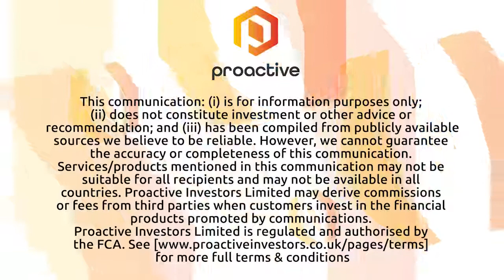Belmont Resources releases results from IP Survey identifying 5 priority drill targets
Belmont CEO George Sookochoff discusses CBC project IP results with Proactive Investor Steve Darling